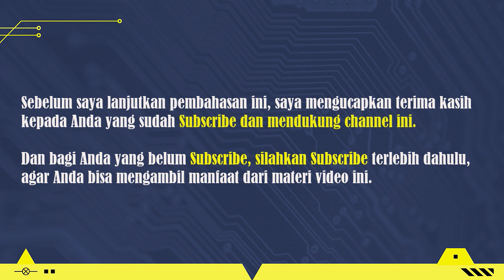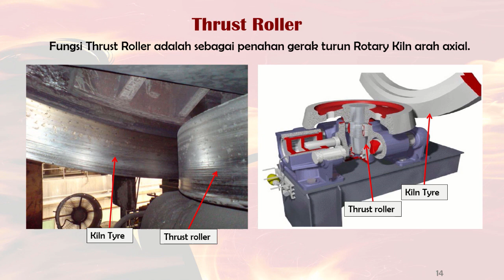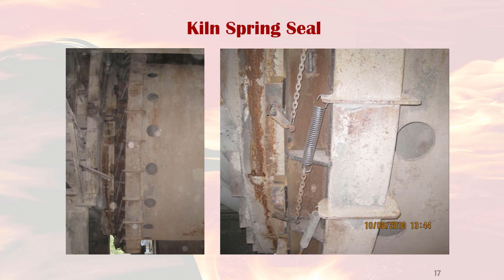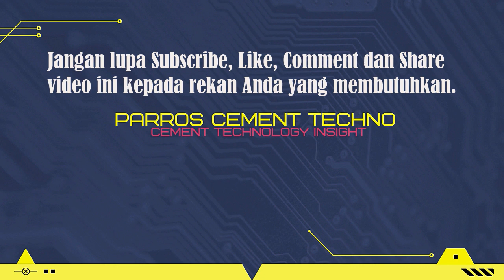Rotary Kiln Dan Peralatan Pendukungnya Di Pabrik Semen _Versi Indonesia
Rotary Kiln merupakan peralatan utama dalam proses produksi semen di pabrik semen.
Apa itu Rotary Kiln Semen?
Rotary Kiln adalah peralatan proses pembakaran yang berputar, dimana terdapat temperatur tinggi atau berkisar antara 1100 sampai 1500oC, untuk mereaksikan raw meal menjadi clinker.

Rotary Kiln diputar menggunakan satu atau dua motor penggerak, tergantung dari desain kapasitas produksi klinker di Sistem Kiln.

Peralatan pendukung kiln putar, termasuk: Ban Kiln dan roller pendukung, penggerak kiln, roller dorong, seal inlet kiln, seal outlet kiln, blok grafit, lamella, dll.

Untuk menonton video lainnya di channel Parros Cement Techno, silahkan kunjungi link Playlist dibawah ini: